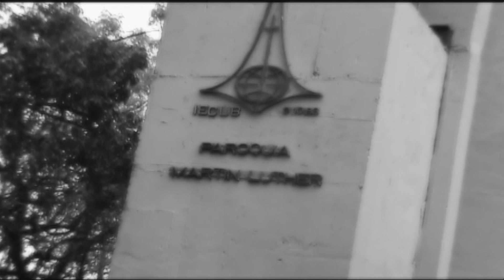first play casamento tamara e roberto.wmv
TRailer casamento Roberto e Tamara realizado dia 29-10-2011 Cinegrafista e Edição de imagens Sandro Assis ,Cerimonial Personalité Eventos ,Fotos By Marina Fink e Sonorização Power Sound FOne 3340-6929 e 91824136